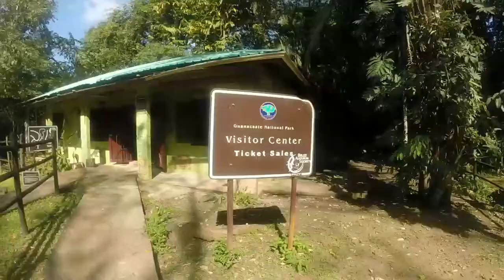Belize Trip 2014